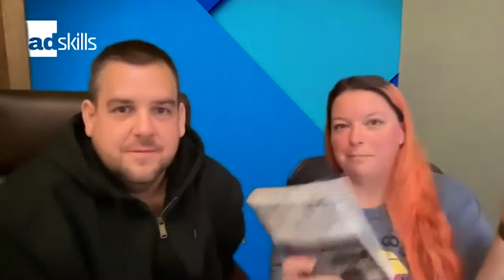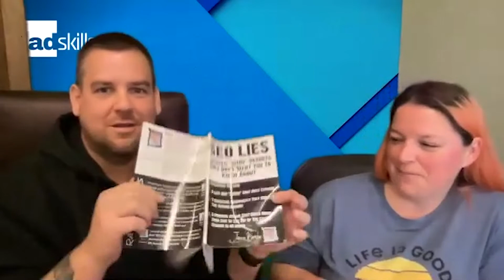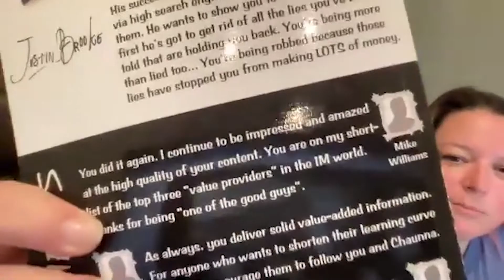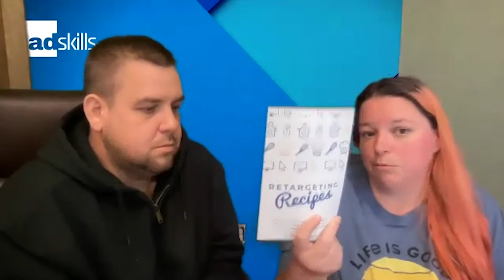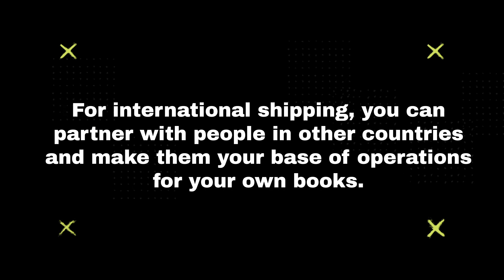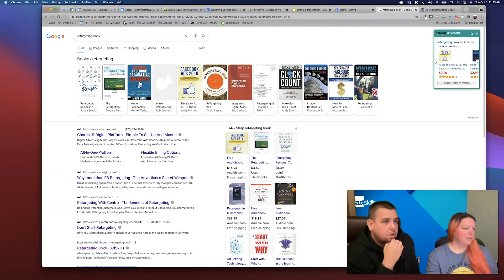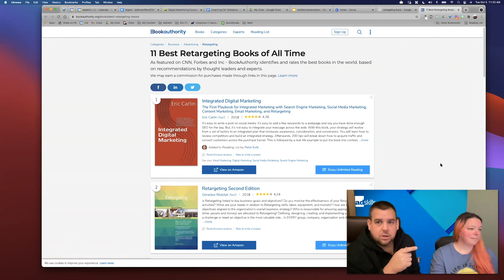Justin Brooke - Why Every Business Needs A Book?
A book is a powerful way to grow your business and significantly increase your credibility and expertise. When it comes to growing your business, nothing has the power to do that like a book.

Justin and Chaunna shares how you can create one, formats you need to consider, resources you need from publishing to fulfillment

Get a sneak peek inside our member's area,  join one of the live Q & A's here:

Hire an AdSkills certified media buyer?